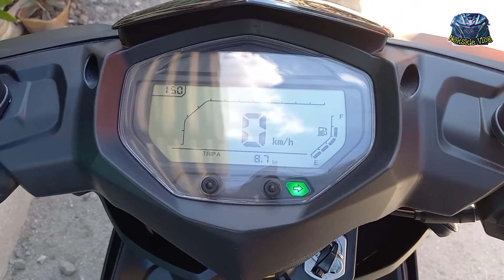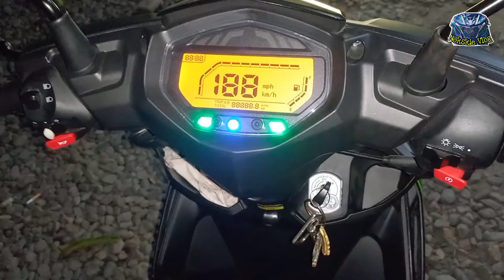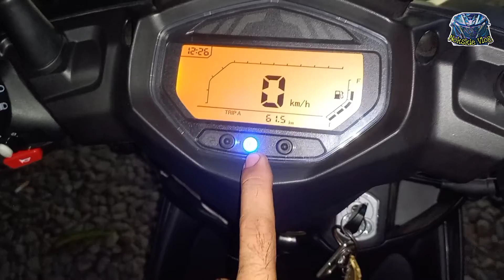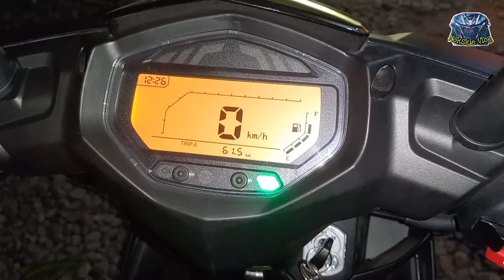Keeway K-Blade 125 Bkit ito ang napili ko!?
Keeway K-Blade 125 2022..Available at Mitsukoshi Branch.